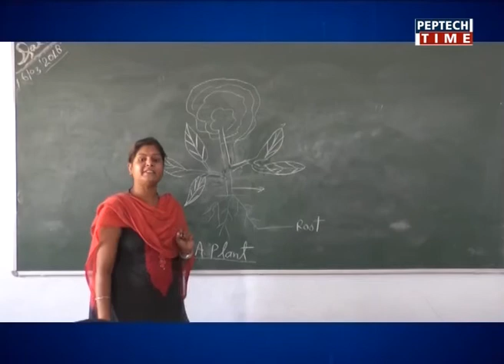NEWS PER HOUR-06PM DATE 02/04/2018